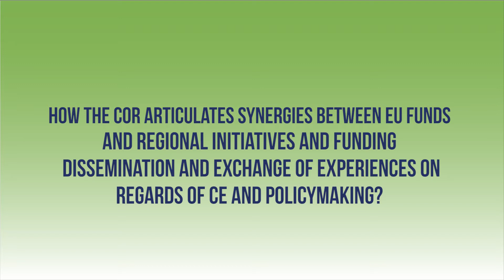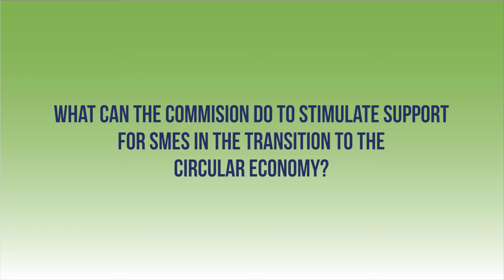Interregional Dissemination Event in Bruxelles 22nd March 2018 - Eva Maria R. Peñaranda interview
During the first Interregional Dissemination Event of RETRACE project (CIRCULAR REGIONS ON THE WAY | A vision on Cohesion Policy Beyond 2020) many important speakers shared their point of view. One of them is Eva Maria R. Peñaranda from the DG Growth of the European Commission.